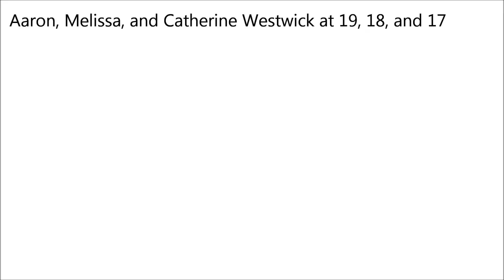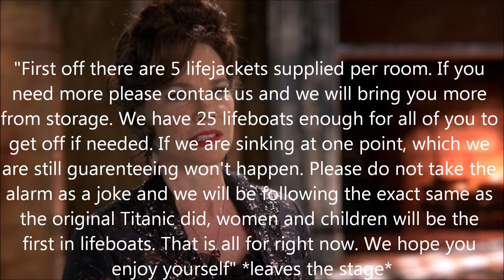Titanic III Part 1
this is part 1. it's not a very long movie but i'm not telling you how many parts there are. i want you to be suprised when its over ;) I am not british I'm american so excuse me if I used 'bloody' wrong sometimes and if i did not change an american word to a british world(ex. flashlight to torch is one that i know)
other people in this part not featured in the intro(in order of apperance):
Chace Crawford
Unknown baby I found on google
Leighton Meester
Blake Lively
Mariska Harigity
Victoria Justice
Barbara Hershey